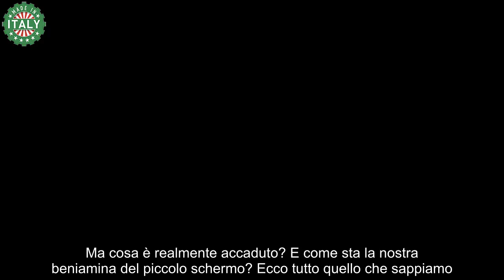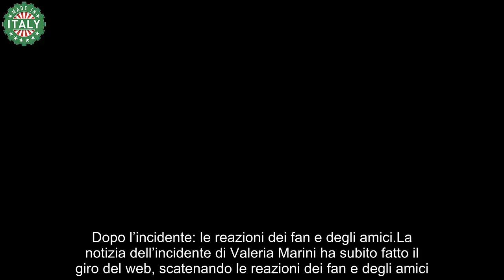Una serata da dimenticare l’incidente al compleanno di Valeria Marini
C’era grande attesa per il compleanno di Valeria Marini, la famosa showgirl italiana. Gli amici e i fan si aspettavano una festa sfarzosa e piena di sorprese, come è nel suo stile. Purtroppo, la serata si è trasformata in un vero e proprio dramma. La festa, infatti, è stata interrotta da un incidente che ha coinvolto la stessa Valeria. Ma cosa è realmente accaduto? E come sta la nostra beniamina del piccolo schermo? Ecco tutto quello che sappiamo.

La festa interrotta: cosa è successo
La festa di compleanno di Valeria Marini era in pieno svolgimento quando, all’improvviso, si è verificato un incidente. Secondo le prime informazioni, la showgirl è caduta mentre scendeva le scale, procurandosi una brutta ferita alla testa. Non è ancora chiaro come sia potuto accadere, ma pare che ci fossero molti invitati presenti al momento dell’incidente. Immediata la chiamata ai soccorsi e l’arrivo dell’ambulanza per prestare le prime cure alla Marini.